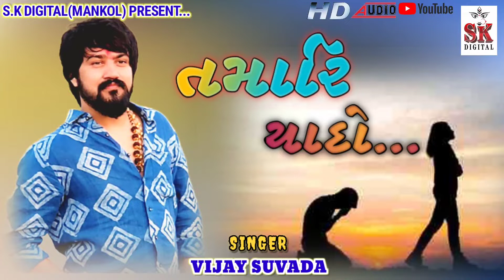તમારિ યાદો... // VIJAY SUVADA // LIVE PROGRAM 2022 //